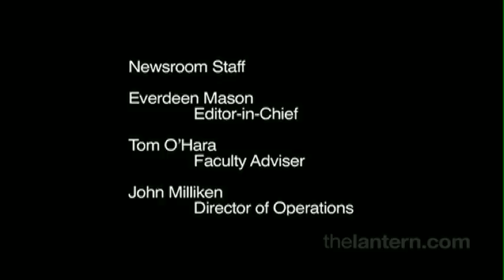Webcast for Friday, March 5th